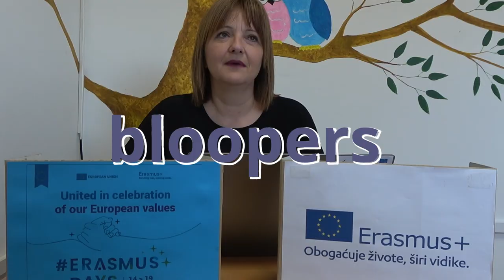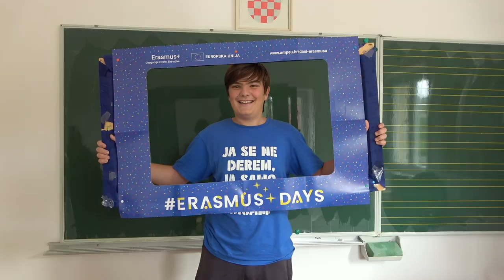Dani Erasmusa 2004 bloopers - OŠ Slatine